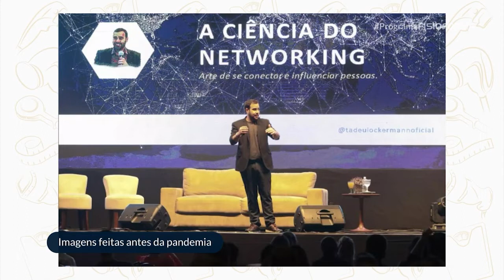Jornada do Sucesso - Jorge Galhardo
Luciana Sensini traz uma entrevista com Jorge Galhardo, Idealizador do Super Jornada do Sucesso, falando um pouco sobre congressos de Empreendedorismo e Empresários.